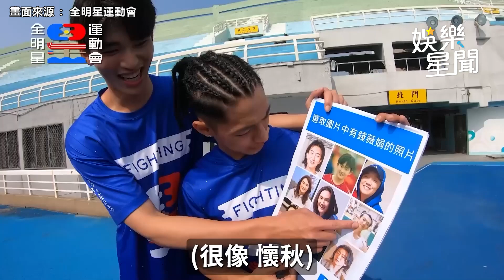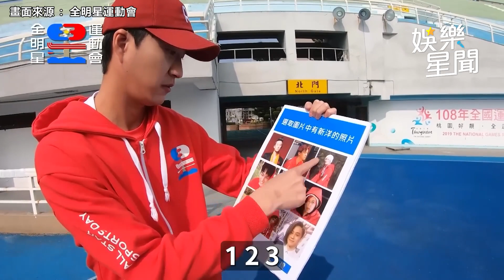《全明星》吳霏遭爆曾想娶粿粿！坦承見她嫁范姜彥豐超傷心｜娛樂星世界